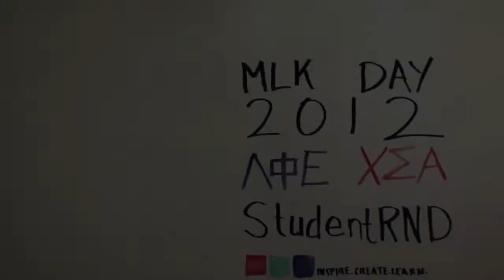Science Rules with ΛΦΕ & ΧΣΑ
The Brothers of Lambda Phi Epsilon and the Sisters of Chi Sigma Alpha volunteer with the Cascade Science Center Foundation at StudentRND for MLK Day of Service 2012.